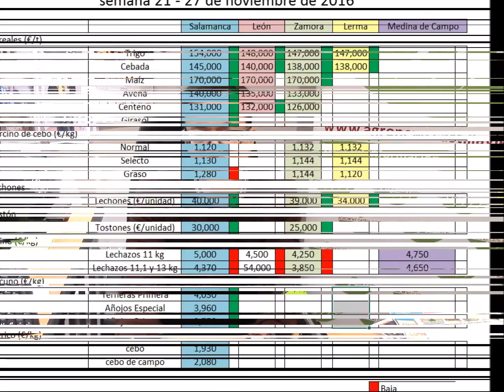Precios agrarios agronews 21 27 nov 2016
Precios agrarios sobre los valores de las principales lonjas españolas. Además, analizamos los precios que para 2017 anuncia rabobank, así como los datos ofrecidos por el FEGA sobre el valor de la leche de oveja